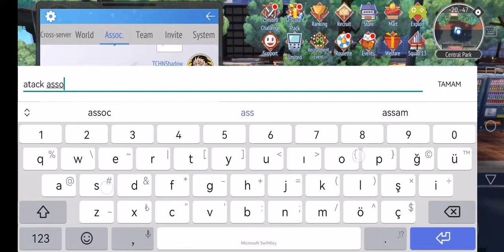assoc boss forgat to put ma off 3th attempt :/ srb ranks and 1 Bond flex 😅